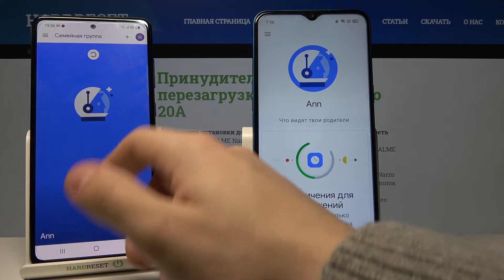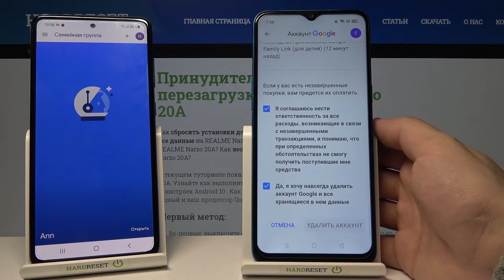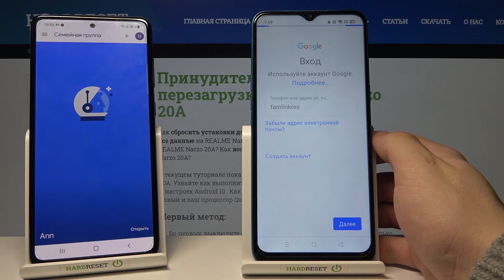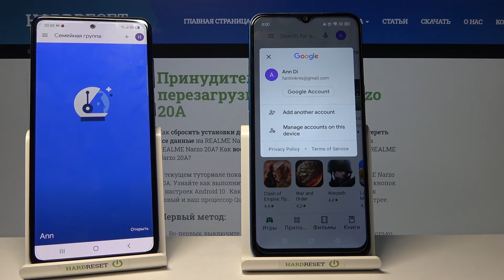Как обойти родительский контроль Family Link на Realme Narzo 20A?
На нашем сайте вы сможете найти ещё больше лайфхаков и гайдов практически о любом устройстве в виде текстового руководства
Если на вашем Realme Narzo 20A установлен родительский контроль Family Link и вы хотите его удалить и не знаете как это сделать, тогда вам стоит посмотреть это видео. В нём мы покажем и расскажем вам как обойти родительский контроль Family Link на Realme Narzo 20A всего за несколько простых шагов.

Как обойти родительский контроль на Realme Narzo 20A? Как на Realme Narzo 20A сбросить Family Link? Как скинуть детский контроль Family Link на Realme Narzo 20A?